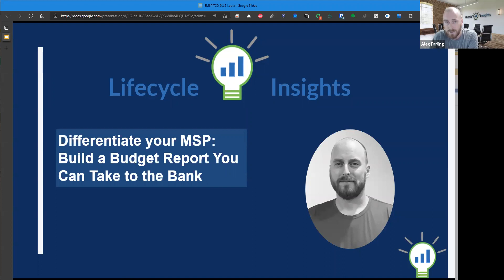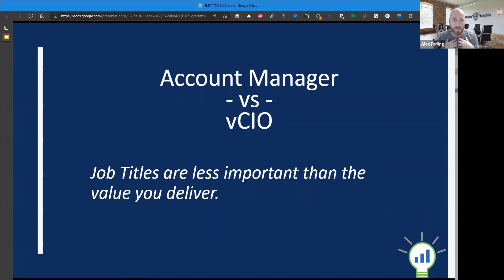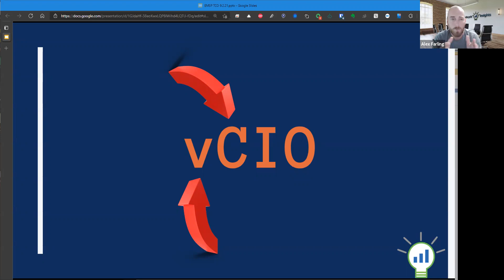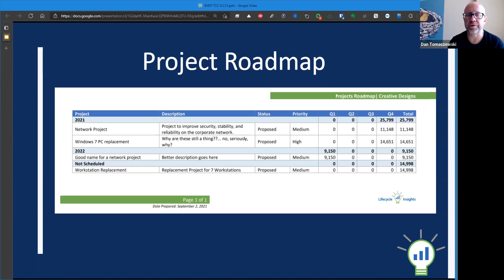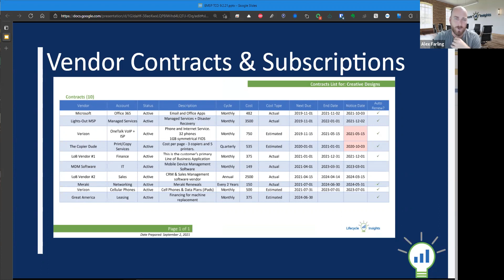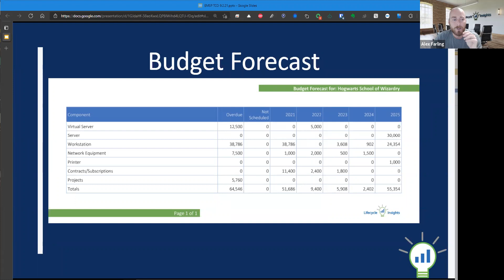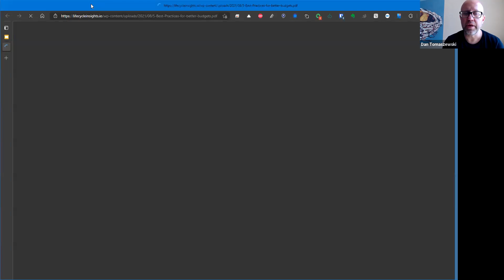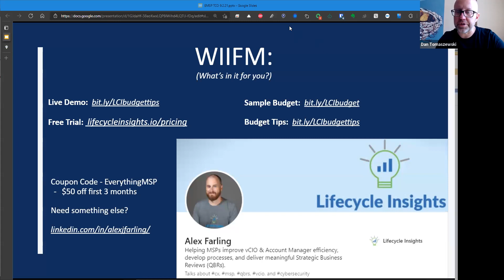Differentiate your MSP: Build a Budget Report You Can Take to the Bank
Alex Farling of Lifecycle Insights will walk through how MSPs can deliver a budget around total cost of ownership for technology during their business reviews. He will take a dive into how this helps build strategic partnerships. In a world where cybersecurity sells, clients stay for strategy.